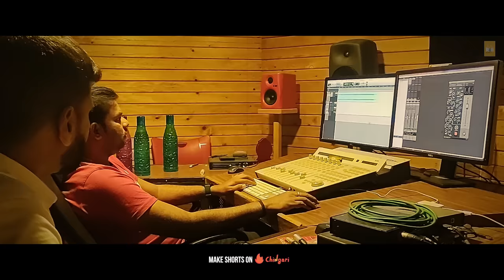KALI SONG | Shakalaka Boom Boom | Tulu Song | Dolwin Kolalagiri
Have grand sip of the foot tapping, mind-blowing Tulu Dance number - Kali Song
♪ Now Available on ♪
♪ Music Production Team ♪
Singers : Sandesh Babanna, Rakesh Dilse, Vishwas Gurupura
Lyrics: Karthik Mulki, Praveen G Acharya
Music composed , all synths, Rythm, Live Flute ,Guitars,-Dolwin Kolalagiri
Backing Vocals: Sandesh Babanna, Rakesh Dilse, Vishwas Gurupura
Song recorded mixed & mastered by Srikanth Srinivas chennai @ Daijiworld audio visuals Mangaluru.
♪ Movie Credits ♪
Produers: Nithyananda  Narasinge & Umesh Prabhu Manibettu
Director: Shrisha Yellare
Story: Sunil Kadthala (Spl)
Starring: Aravind Bolar, Godwin Sparkle, Laksha shetty, Roopashree Varkady, Umesh Mijar, Manohar Shetty, Praveen Markame, Spl, Dhiraj, Rajeshwari, Praveen Acharya, Lanchulal, Yathish  Poojary, Yajnesh Shetty, Radhesh, Harish, Yashwanth
Director of Photography: Prajwal Suvarna & Arun Rai
Background Score: Dolwin  Kolalagiri
Editor: Prajwal Suvarna
Choreography: Praveen G Acharya
Production Incharge: Sushan Rai Mavinakatte
Lyrics : G S Gurupura, Prashanth CK & Karthik
Gaffer: Prashanth
Makeup: Pradeep Acharya
Arts : Darahith Bhandary  & Lokesh Shetty
Costume Designer: Sowmya R Mandan
Hair Design : Deeksha Bhandary
Direction Team: Vighnesh Kulal , Roshan R Alva,  Shruthin Shetty
Publicity Design: Devi Rai, GOD
Stills: Suhail & Dhiraj Bhat
Dubbing : CAD Media
Dubbing Engineer: Shinoy V Joseph
Sound Design: Suraj
DI: 1M2 Studio
DI Head : Mujeeb
Colorist: Abhinandan
VFX : Sushruth Bhat
Subtitles : Kling Johnson
Music Distributor : JustRoll Films LLP
Production Banner : UN Cinemas

♪ Special Thanks ♪
Alister Lasrado @Drasper Studio
Prem Bantwal
Joldin Lewis - CA & Legal Services
IT & Digital Support - Avinash Valder
JustRoll Films Social Media Manager - Reshma D'Sa
Watch it on our Youtube Channel - JustRoll Films.